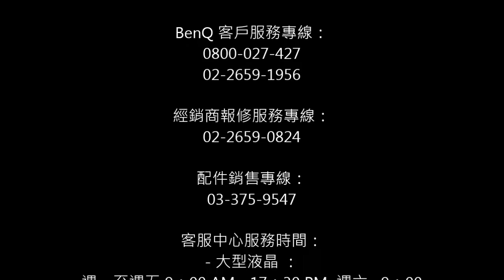液晶顯示器_如何調整耳機孔音量_XL2730Z ｜BenQ FAQ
如何調整耳機孔音量_XL2730Z